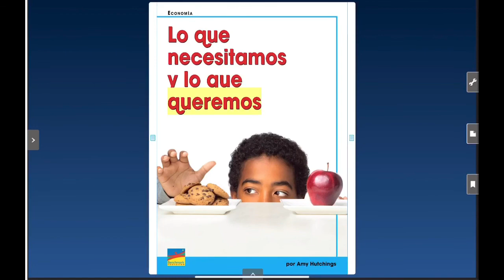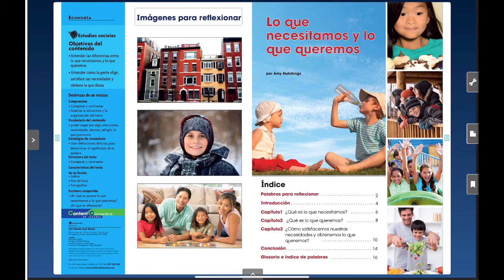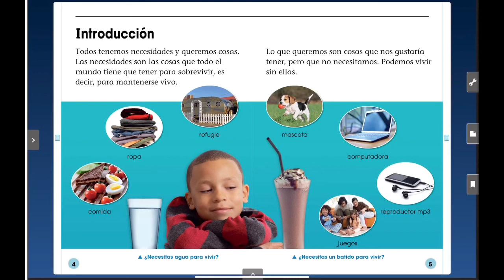Lecture Notes Día 1 Lo que necesitamos y lo que queremos